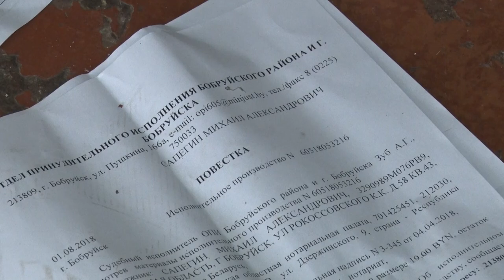Выселили из квартиры!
Сегодня утром дом 58 по улице Рокоссовского привлек внимание не только прохожих, но и нашей съемочной группы. В отношении одной из квартир были приняты крайние меры – принудительное выселение.